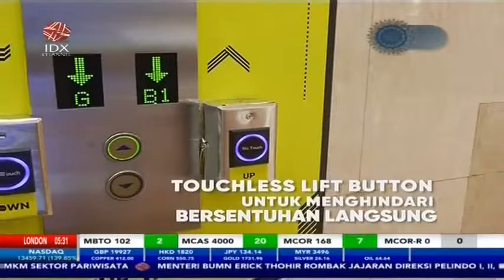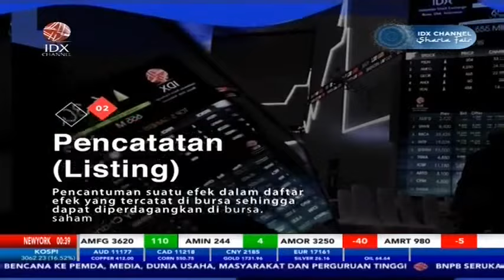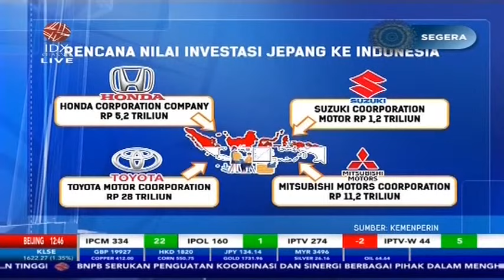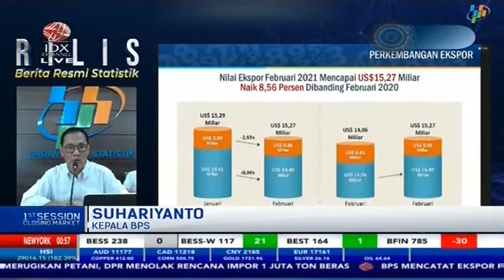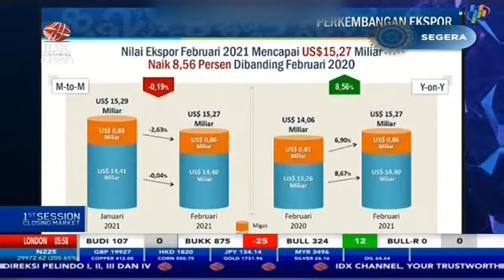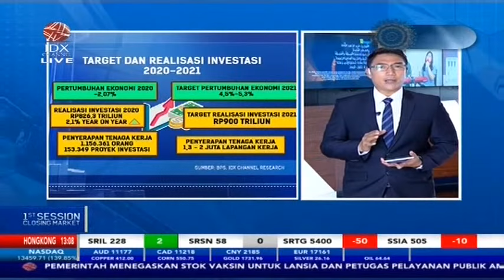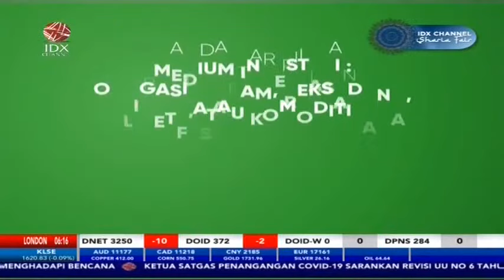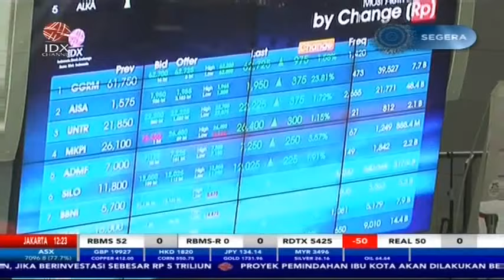1ST SESSION CLOSING 16 MARET 2021 - IDX CHANNEL LIVE